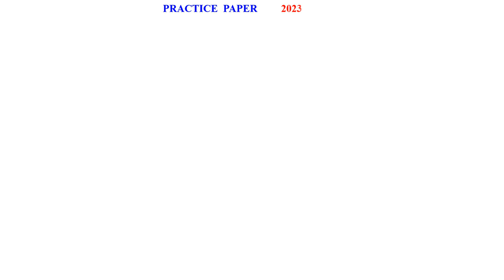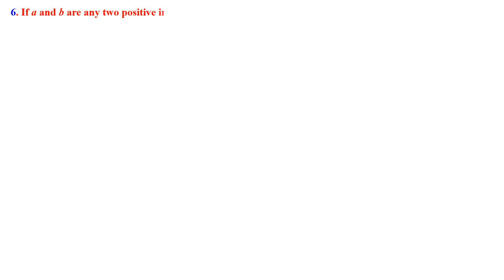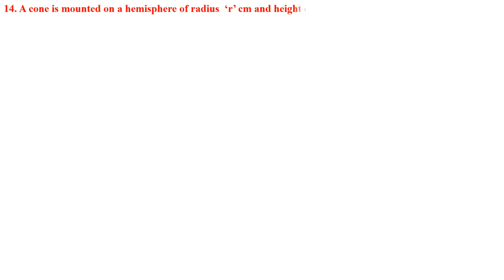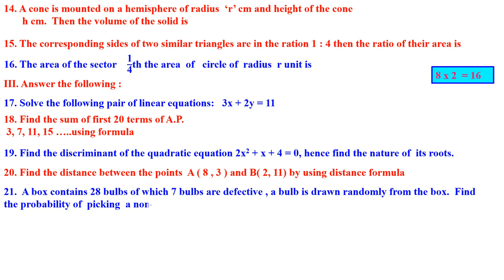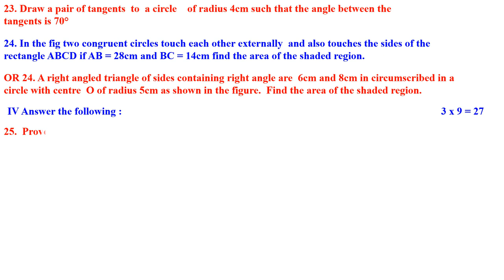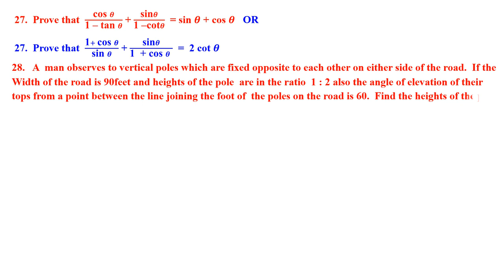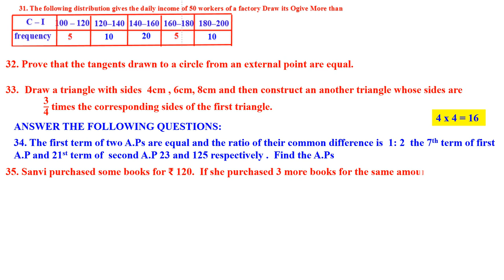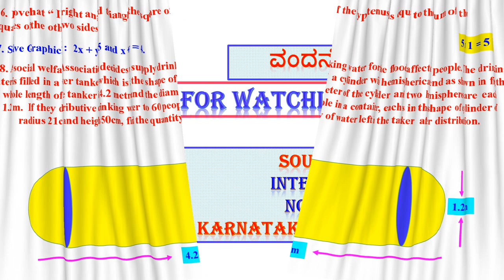CLASS 10 MATHEMATICS PRACTICE PAPER 2023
MATHEMATICS QUESTION PAPER WITHOUT ANSWER